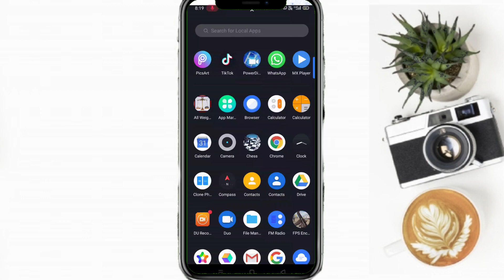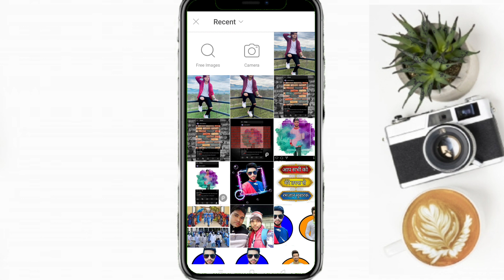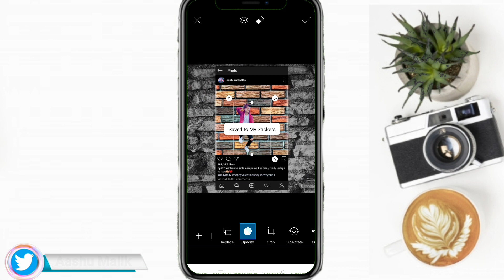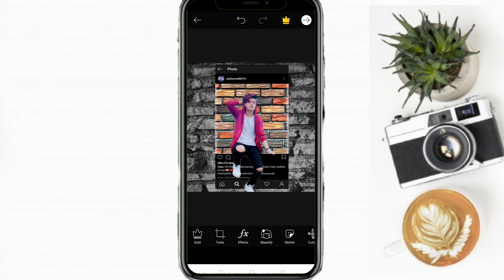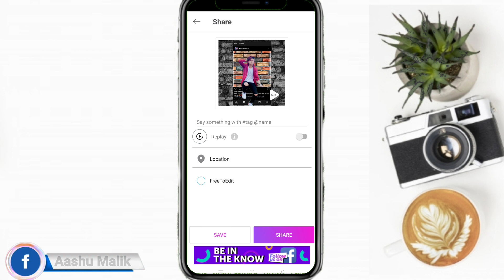Instagram Viral Picture In PicsArt || PicsArt Photo Editing || PicsArt Editing Tutorial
Thanks for NCS this song is very important.